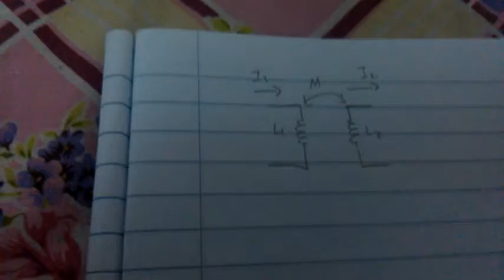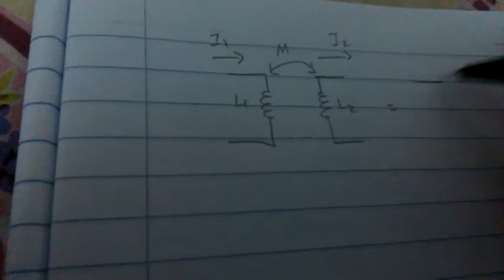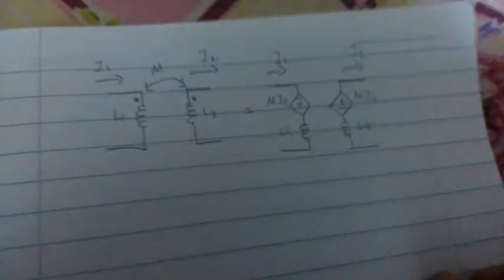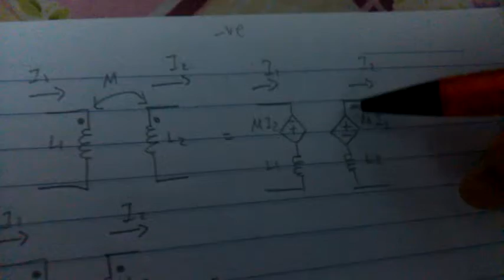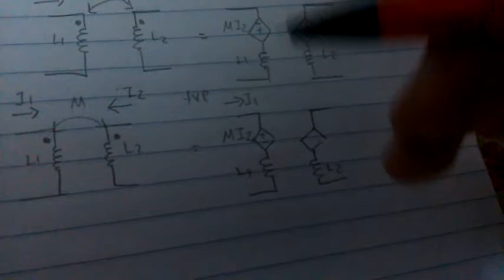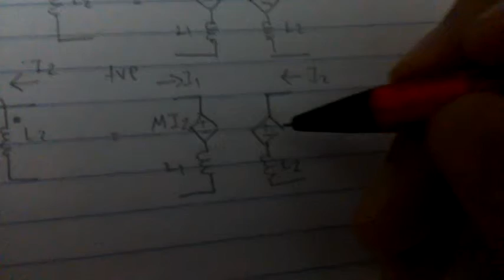Inductors - Introduction and Sign Convention (feat. Notebook)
Dalam bahasa sabahan